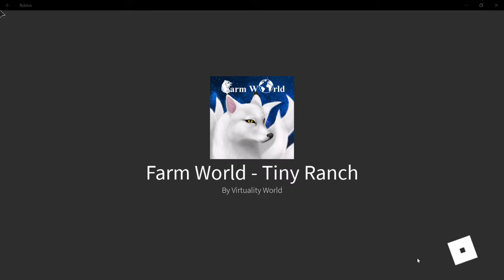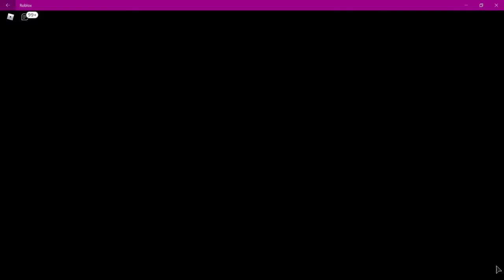Roblox Farm World with Phoebe (First Time Playing)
Another game she chose for us to play. It's cute. Not exactly something I would pick, but overall cute and imaginative.

Hope your having a great day and I can't wait to play another game with you soon!!!